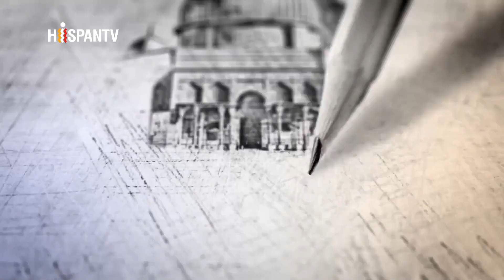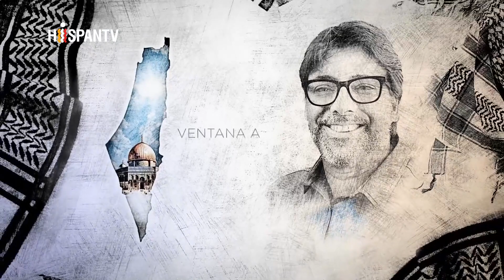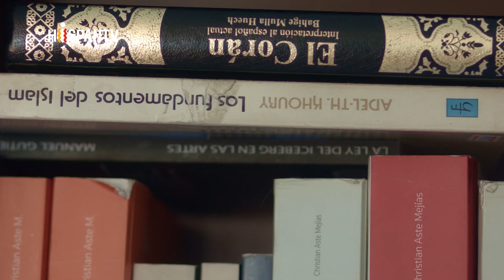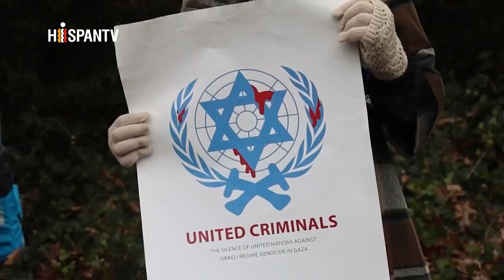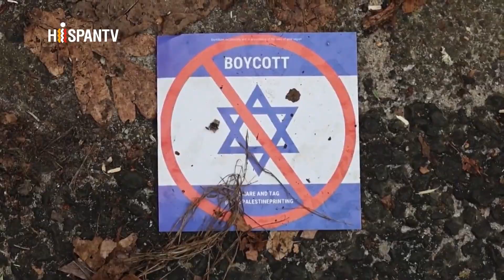Ventana a Palestina cápitulo 7 - Israel: historia y actualidad del genocidio palestino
Esta historia no comenzó el 7 de octubre del 2023; el brutal asedio que vive Gaza es, acaso, un escalón más en la larga trayectoria genocida de Israel, entidad que tiene como objetivo exterminar totalmente al pueblo palestino, tal como lo intentaron los nazis con los europeos de religión judía en las primeras décadas del siglo XX.

Pero los sionistas no contaban con la movilización de los pueblos del mundo en su contra, así como las demandas internacionales por el genocidio contra un pueblo que ha decidido defender su dignidad y su tierra.

En el séptimo episodio de Ventana a Palestina, Daniel Jadue nos contará la historia y actualidad del genocidio israelí contra el pueblo palestino.

Conversará con el experto en Derechos Humanos, Adrián Ramírez, sobre los delitos que configuran las acusaciones internacionales de genocidio contra Israel, y en el estudio nos acompañará Pablo Araya Zacarías, abogado de ascendencia palestina que nos compartirá su historia como parte de la diáspora, así como detalles sobre la demanda de un centenar de abogados chilenos contralor cabecillas sionistas por el delito de genocidio.